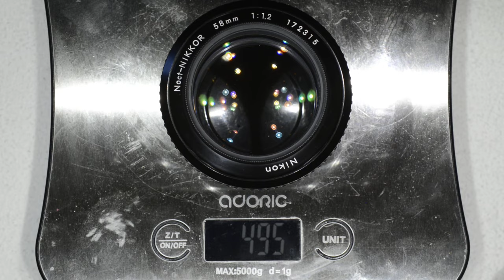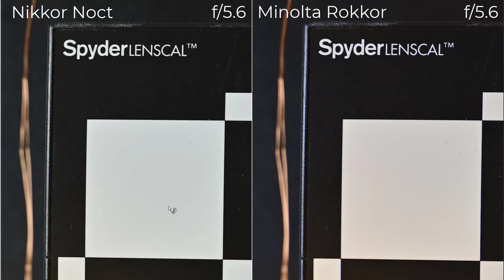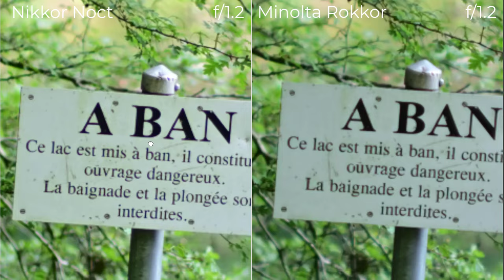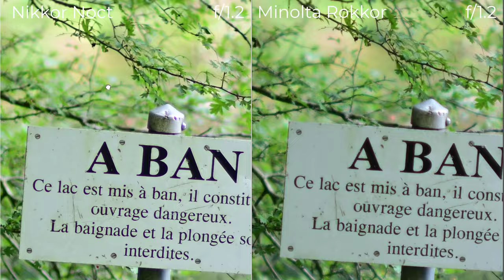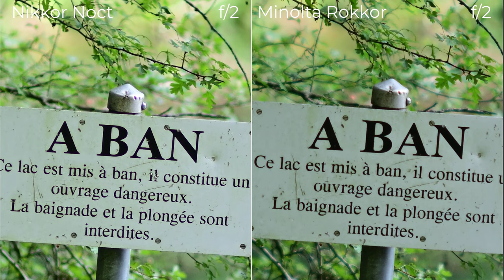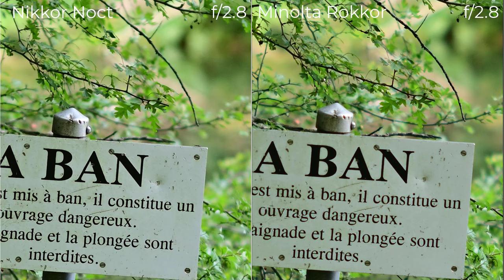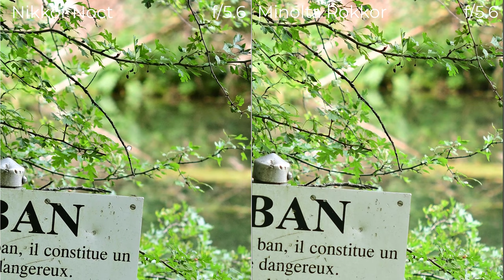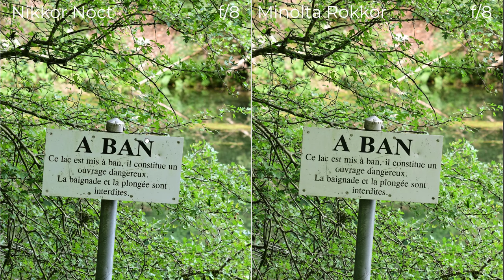Comparison : Nikkor Noct vs Minolta Rokkor 58mm f/1.2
Hello Friends,
I love vintage glass and this is a comparison I've been wanting to do for a really long time. The main difficulty is logistics as finding these two magnificent lenses is no easy feat. The Nikkor Noct, I looked for 4 years until I found one, the Minolta Rokkor 58mm f/1.2, I got it by chance because it needed repair. Finally I was able to compare these two great and legendary vintage lenses.

Optical cleaning paper
Optical cleaning fluid
Rubber tools
Lens spanner
JIS screwdrivers (This set has J000, J00, J0, J1)

If you find this video useful, informative and adds value to you (and possibly saved, or made some money by repairing the camera or lens), then consider donating to the channel